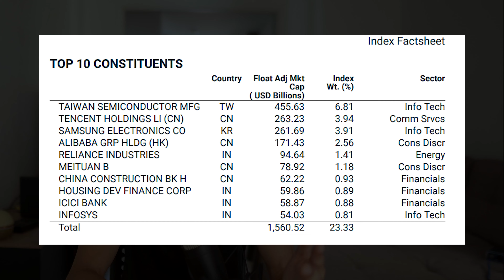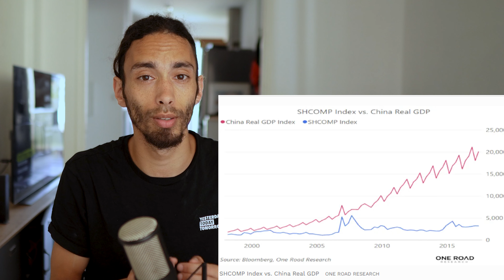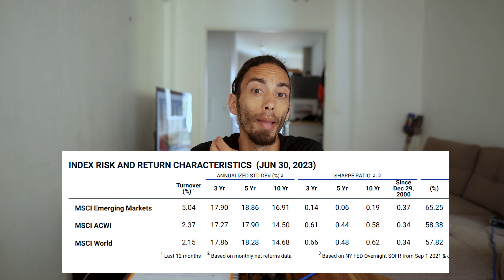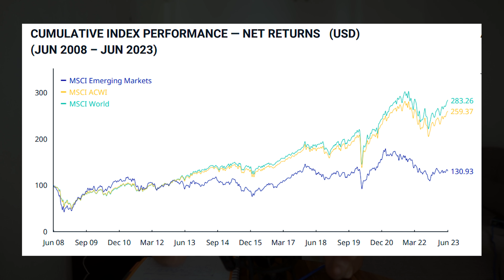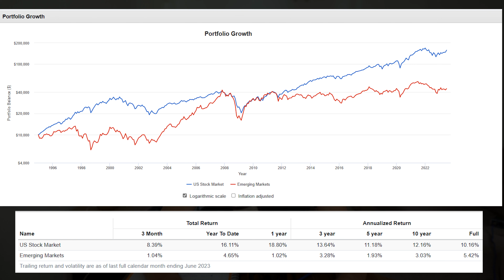investir dans les pays émergents: surement pas l'opportunité du siècle... voici ce qu'il faut savoir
Faisons le point sur l'investissement dans les marchés émergents

le mythe qui raconte qu'avoir de la croissance économique comme c'est le cas sur ces marchés permet d'obtenir de la performance boursière doit être connu par chacun d'entre vous afin de ne pas se positionner pour les mauvaises raisons sur ces marchés!

je vous donne les informations importantes relatifs à ces marchés,

comme d'habitude, je suis disponible si il y a des questions